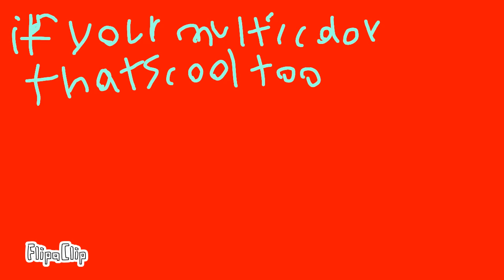flamingo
ty for 61 subscribers and have a good day 😊 Check my animation made with FlipaClip